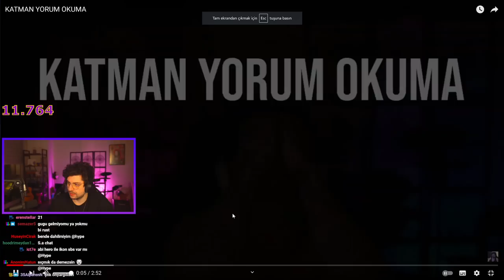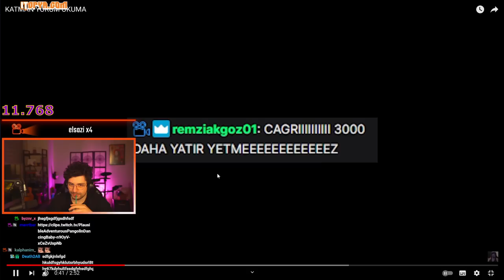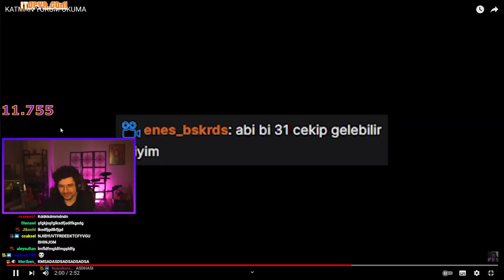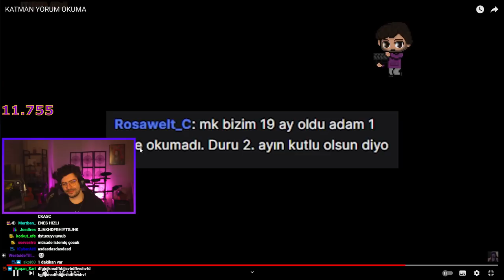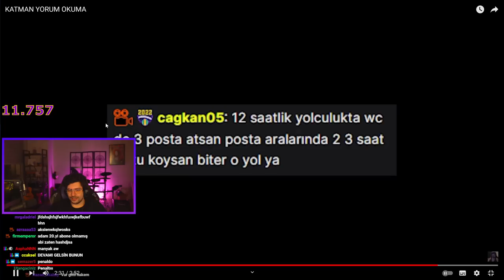HYPE | CATO ''KATMAN YORUM OKUMA'' VİDEOSUNU İZLİYOR!